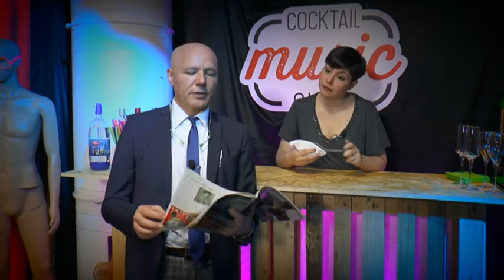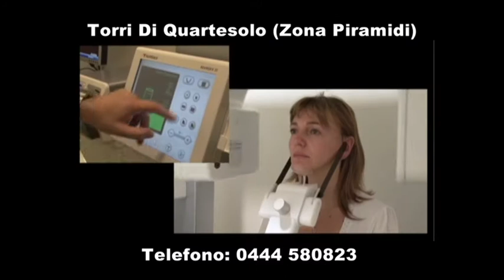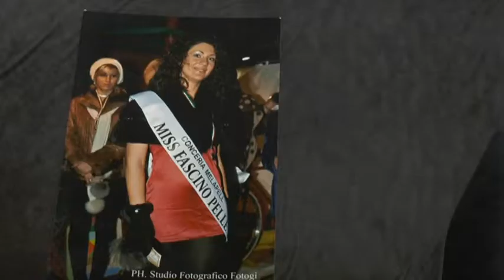Cocktail Music Club con Dino Antoniazzi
Puntata del 16 Maggio 2017 su Serenissima Tv